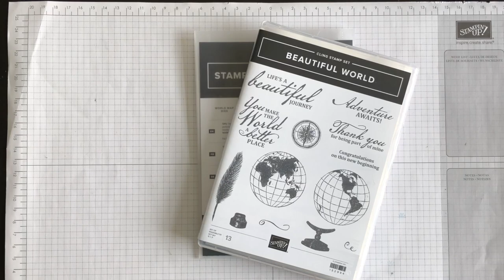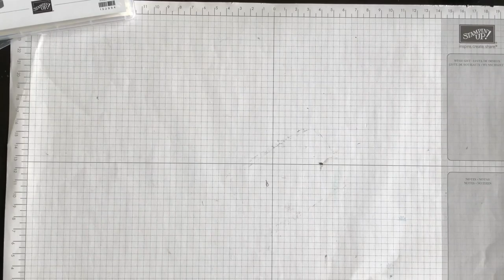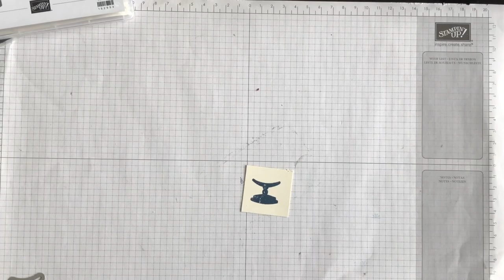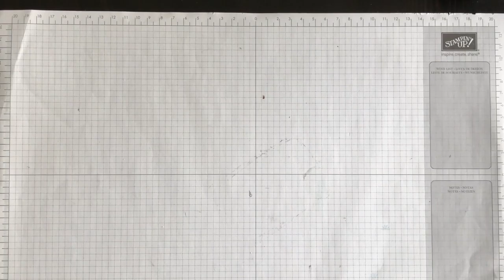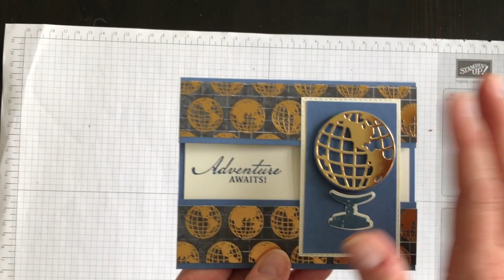Peek through the Middle card technique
In today's video and blog post I am going to teach you a new card technique called: Peek Though the Middle.

I learned the 'Peek through the Middle' technique on a private Facebook group that is only for Stampin' Up! demonstrators. This group usually meets three times a year to share ideas and have a day full of fun but now that we are social distancing, they decided to try a Facebook live event instead. I was looking through the presentations and saw a demonstrator showing this technique. I knew I wanted to try it so thought I would share my first attempt with you using the World of Good product suite.